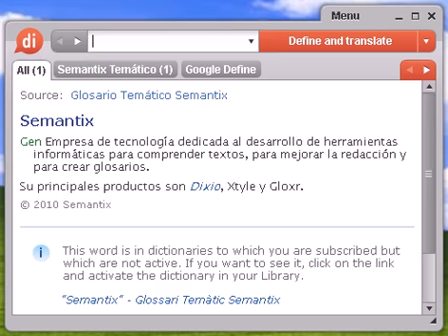Definición de surgimiento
surgimiento, diccionario, define, definir, significado, español, castellano, Dixio